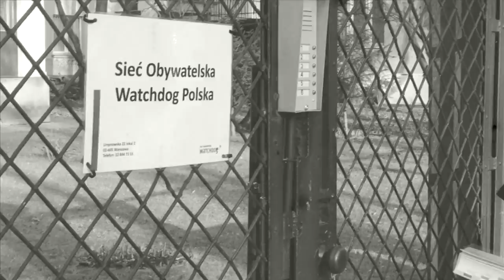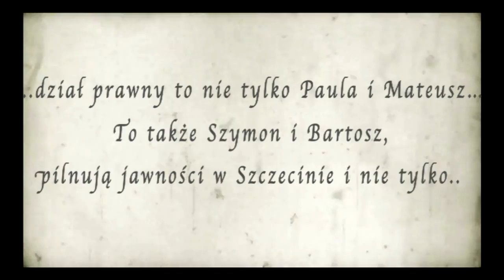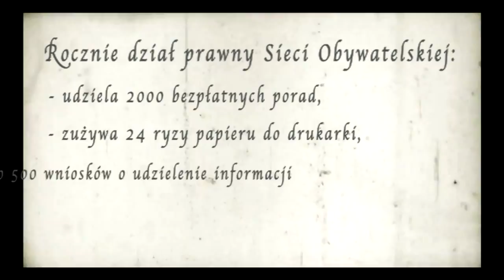Prawnicy dla jawności!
Przedstawiamy dzień z życia naszych prawników - ciągłe telefony, sterty dokumentów, bieganie do sądu i nieszczelne okno - to ich codzienność.